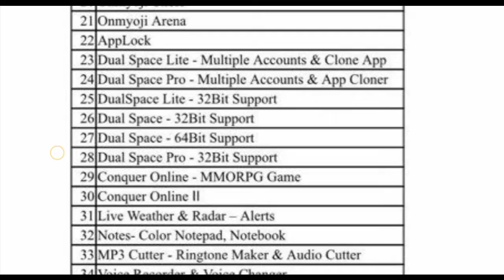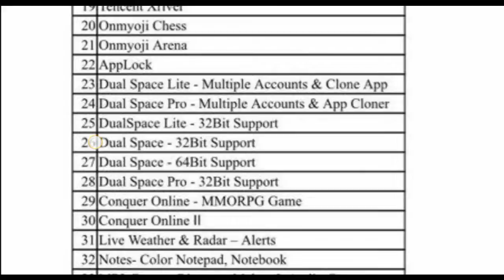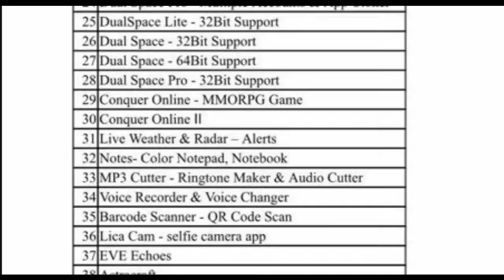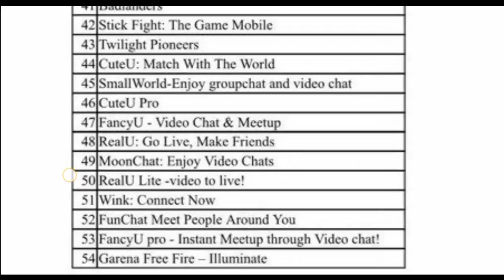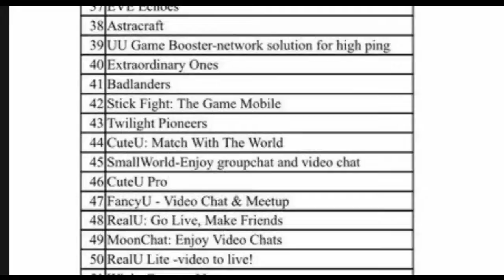free fire ban in India ।। FREE FIRE band india